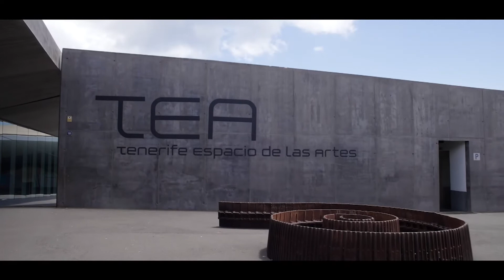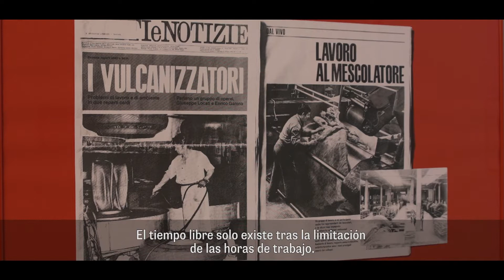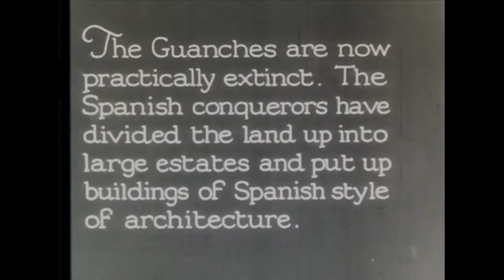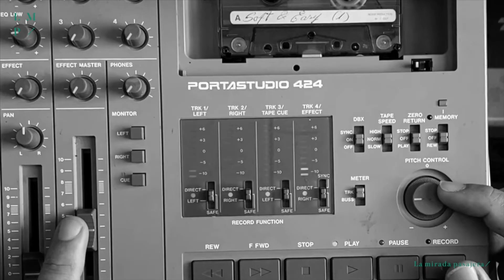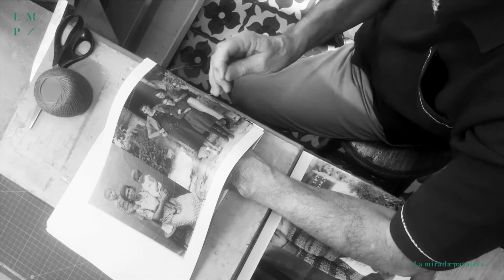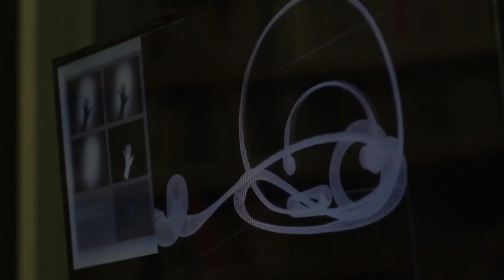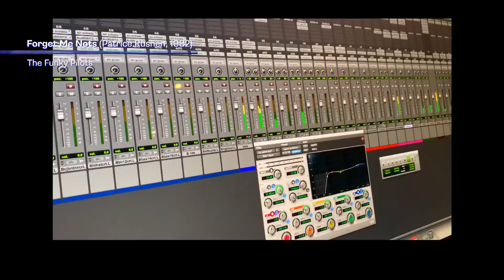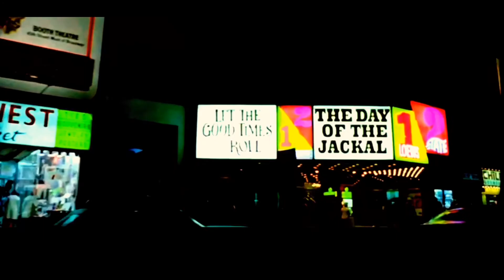Cronos - Programa 22 (Tv Canaria)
Temas:
🎶A pies y manos
🖼Dos años de vacaciones
👁La mirada pasajera
📽Animayo 2021
🎵The funky pilots

El programa es una colaboración de Cultura GobCan con Radiotelevisión Canaria, producida por Conspiradores.